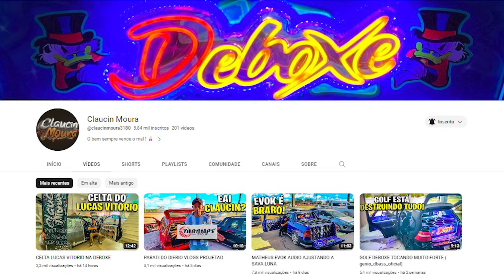PARATI DEBOXE FINALIZADO MADEIRAMENTO#deboxe